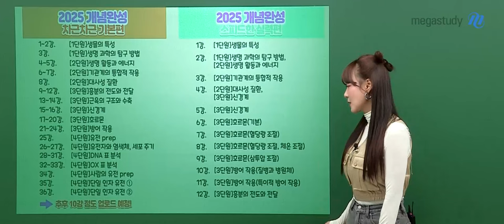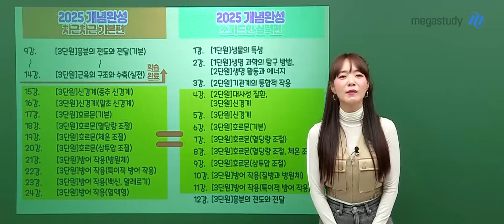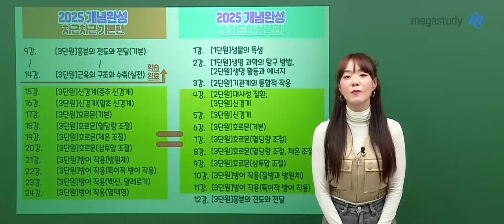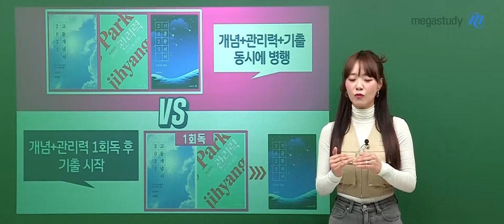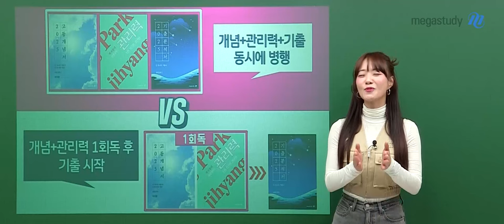[메가스터디] 생명과학 박지향쌤 - 인강으로 완강하는 노하우♣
빛지향 쌤의 개념완성 강의, 스튜디오 ver과 현장 ver의 차이를 알고 계시나요?
차이를 알고 적절히 활용하면 더 효과적으로 수강할 수 있답니다!

　 ★ 빛지향쌤의 겨울방학 시기의 학습법 제안 ★
　　① (개념 + 관리력 + 기출) 동시 병행
　　② (개념 + 관리력) 1회독 후 기출 시작

개념 암기가 많은 파트는
현장 강의 버전을 통해 중요한 점을 먼저 파악하고 빠르게 학습하는 것도 좋아요!

흥분의 전도나 근육처럼 주요 파트는
개념 학습 후 기출 강의를 병행하여 문제 풀이까지 학습해 주는 것도 좋아요!

본인의 학습 상황과 목적에 맞게 강의를 적절히 활용하여 효과적인 학습이 되기를 바랍니다!

⭐⭐지향쌤 최신 강좌 확인해보셨나요? ⭐⭐
   단원별 집중 학습과 전략적인 트렌드 분석이 특징!

2025 스킬로 분석하는 기출완성  강좌 보러가기▼